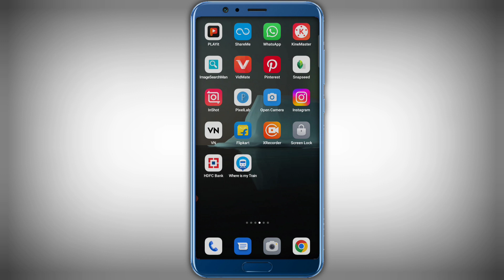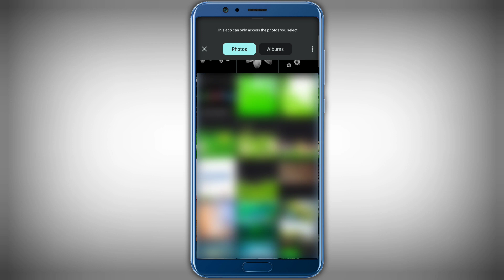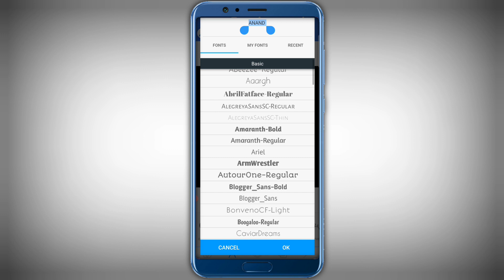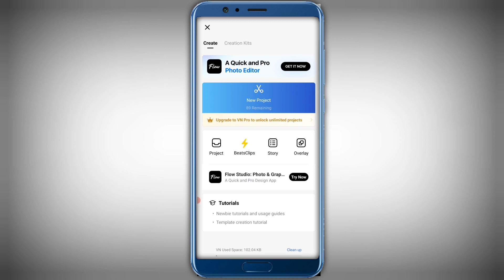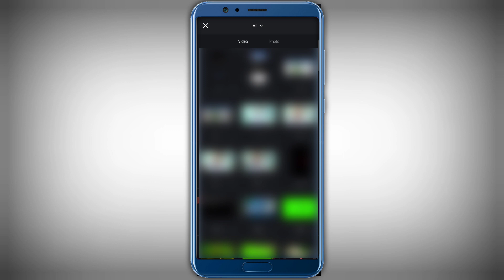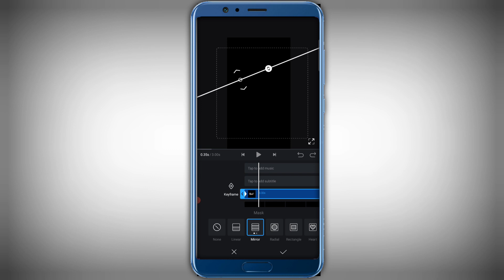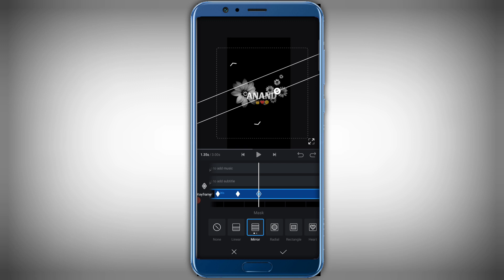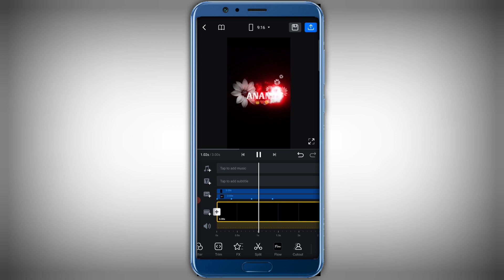Trending instagram name art reels editing | smoke fire viral name video tutorial (VN)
दोस्तों आज की इस video editing में हमने सिखाया है कि कैसे Trending instagram name art reels editing  करे वीडियो पसन्द आए तो लाइक जरूर करें।

Your Querise:
trending instagram name art reels rditing
smoke fire viral name video tutorial (VN)
instagram trending reels video editing
instagram reels video mobile se kaise banaye
apne name wali reels kaise banaye
instagram reels name art video editing instagram trending reels editing
new trending instagram reels video editing instagram reels viral video editing
instagram trending name art video editing instagram trending video editing
reels viral name art video editing
instagram viral reel's video editing tutorial
vn video editng
insta reels tutorial
vn
video editing
capcut editz
trending
Instagram Viral fire smoke Name art video editing in vn app
name art video editing tutorial alight motion
neno fire name art video editing tutorial
name art video kaise banaye alight motion
name art status video editing